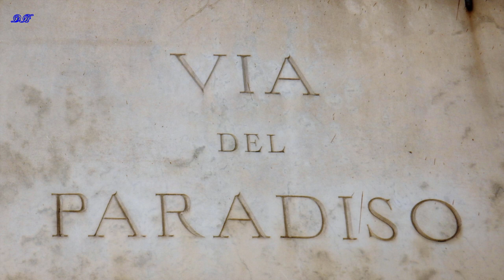Và pensiero (1842) Harmonica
- Harmonica in G
- Va, pensiero (Va, pensiero, sull'ali dorate) è uno dei cori più noti della storia dell'opera, collocato nella parte terza del Nabucco di Giuseppe Verdi (1842), dove viene cantato dagli Ebrei prigionieri in Babilonia.